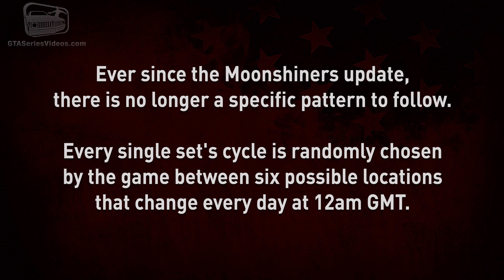Red Dead Online - All Bird Eggs Locations [Madam Nazar Collection]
This video shows where to find the 9 Bird Eggs that can be sold to Madam Nazar in Red Dead Online with the update "Frontier Pursuits" after the "Moonshiners" update.

There is no longer a specif pattern to follow, every single set's cycle is randomly chosen by the game between six possible locations tat change every day at 12am GMT (8pm ET / 5pm PT).

This video will show you all the fixed locations of each bird egg, sorted for Cycle 1, 2, 3, 4, 5 & 6 using The Loft as starting point and Tumbleweed as end point.

CYCLE 1

0:00 - Duck Eggs
1:21 - Vulture Egg
1:57 - Egret Egg
2:38 - Spoonbill Egg
3:21 - Heron Egg
4:00 - Goose Eggs
4:32 - Hawk Egg #1
5:08 - Eagle Egg #1
5:45 - Hawk Egg #2
6:23 - Eagle Egg #2
7:01 - Loon Eggs

CYCLE 2

7:41 - Heron Egg
8:17 - Spoonbill Egg
8:50 - Egret Egg
9:17 - Loon Eggs
9:59 - Duck Eggs
10:31 - Hawk Egg #1
11:15 - Eagle Egg #1
11:57 - Hawk Egg #2
12:39 - Eagle Egg #2
13:10 - Goose Eggs
13:41 - Vulture Egg

CYCLE 3

14:19 - Duck Eggs
14:49 - Egret Egg
15:28 - Heron Egg
16:24 - Spoonbill Egg
17:17 - Goose Eggs
17:55 - Loon Eggs
18:30 - Hawk Egg #1
19:14 - Eagle Egg #1
19:55 - Hawk Egg #2
20:31 - Eagle Egg #2
21:18 - Vulture Egg

CYCLE 4

22:08 - Vulture Egg
22:42 - Egret Egg
23:22 - Heron Egg
24:02 - Spoonbill Egg
24:42 - Goose Eggs
25:15 - Loon Eggs
25:49 - Hawk Egg #1
26:26 - Eagle Egg #1
27:09 - Hawk Egg #2
27:44 - Eagle Egg #2
28:23 - Duck Eggs

CYCLE 5

29:00 - Vulture Egg
29:36 - Heron Egg
30:14 - Spoonbill Egg
30:50 - Egret Egg
31:32 - Goose Eggs
32:13 - Hawk Egg #1
32:50 - Loon Eggs
33:21 - Hawk Egg #2
33:57 - Eagle Egg #1
34:41 - Duck Eggs
35:16 - Eagle Egg #2

CYCLE 6

36:10 - Spoonbill Egg
36:54 - Egret Egg
37:33 - Heron Egg
38:11 - Duck Eggs
38:47 - Hawk Egg #1
39:28 - Eagle Egg #1
40:08 - Hawk Egg #2
40:59 - Eagle Egg #2
41:42 - Loon Eggs
42:16 - Goose Eggs
42:59 - Vulture Egg

Video recorded on PlayStation 4 Pro in 4K 30fps and on PC in 4K 60fps.

ABOUT US